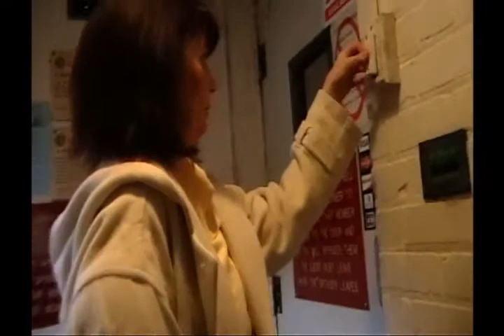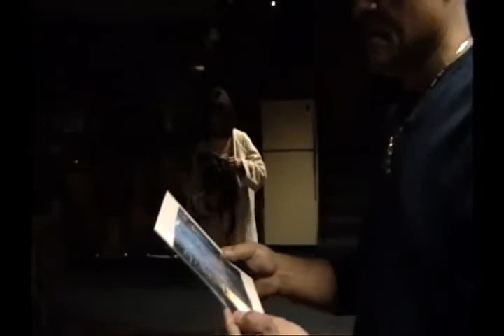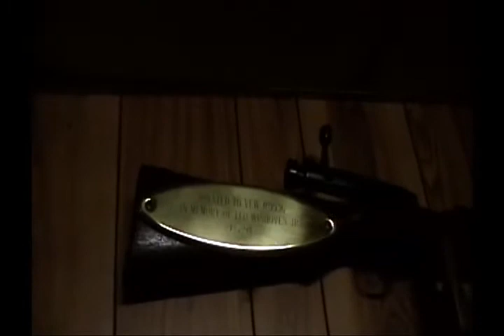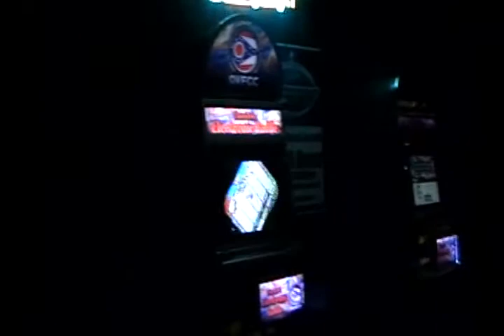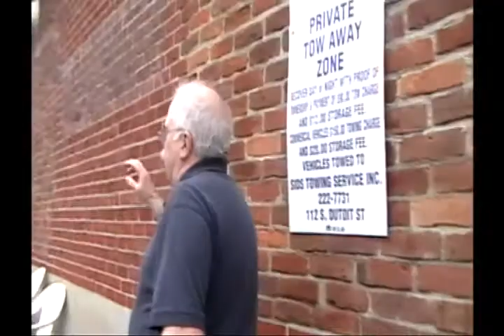Have Ghost Will Travel at the VFW Post 9936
Have Ghost-Will Travel investigate a haunted VFW Post in Dayton Ohio that used to be a Funeral Home.